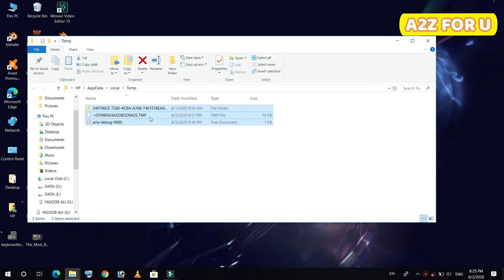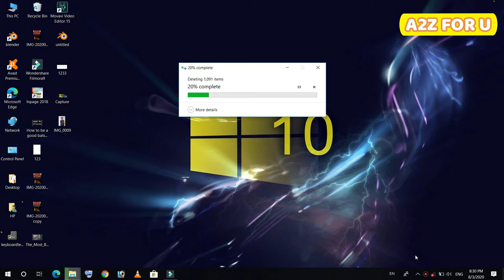How to speed up your pc without any software|how to boost laptop|how to make free space in windows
Dear viewers you can get every thing here
this channel is not specific about any particular topic rather it is made for upload everything which includes
 1-sports
2-entertainment
3-fuuny clips
4-movices etc

This video shows you, how to speed up any Windows 10 Computer to increase your productivity and for a better gaming experience, this method is free and without using any software.

How to Speed Up Your Windows 10 Performance ( New & Updated Video)

✔Command Mentioned on Step 4 :

1 : %temp%

2 : temp

3 : prefetch

▼ How To Make Money On Youtube! | Simple.:

▼How To Properly Upload Video To Youtube